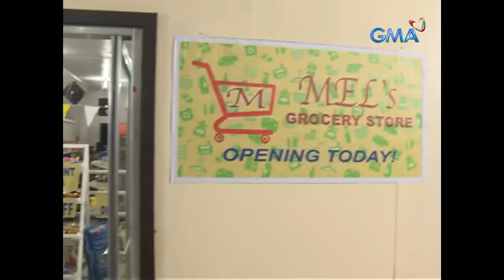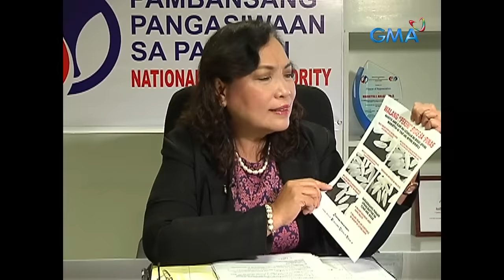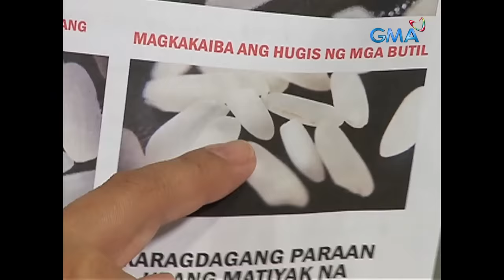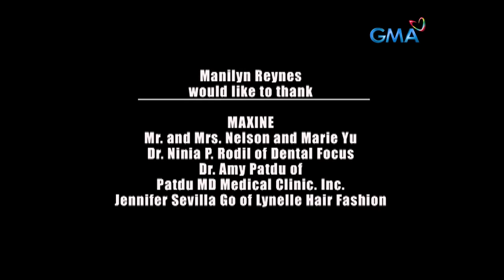Pepito Manaloto: Full Episode 354 (Stream Together)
Tamaan ng kidlat is the key para bumait si Tommy kung kaya’t nagdidiwang ang pamilya ni Pepito pati na rin sina Mimi at Deedee dahil nagbayad ito ng kanyang mga utang.